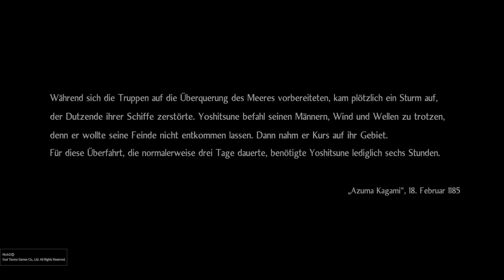Nioh 2 [Ps5] ⛩ Story Videos #8 "DLC1 - Der Schüler des Tengu"